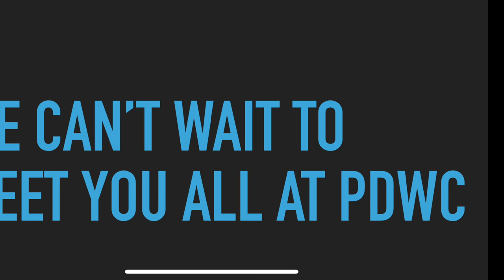PDWC 2021 Cedartown High School